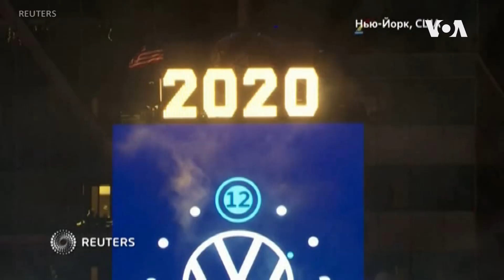全球依次步入2020 紐約午夜落球掀高潮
全球各地民眾以各種傳統慶祝方式，迎來2020年新年。在最早進入2020年的紐西蘭、澳大利亞以及太平洋島嶼，歡樂的民眾燃起煙花，辭舊迎新。那一地區的人比紐約人提早19小時邁進2020年。東半球國家步入2020年的同時，西半球國家，例如，美國、加拿大，以及拉美各地國家，都迎接了新年的到來。紐約市的時報廣場約有100萬人參加的2020年午夜落球狂歡。